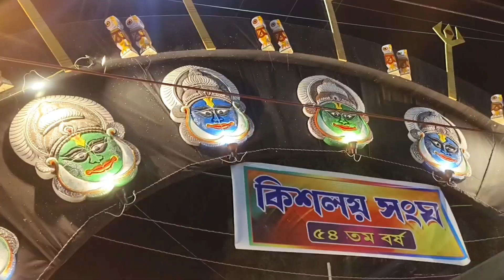বসিরহাটে দূর্গাপূজা।। Basirhat durga puja 2023// durga puja 2023